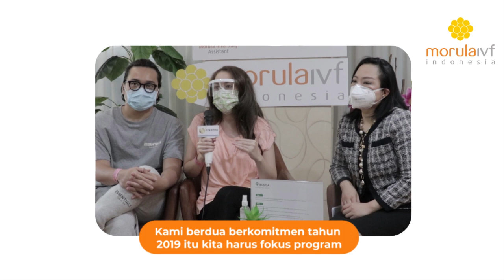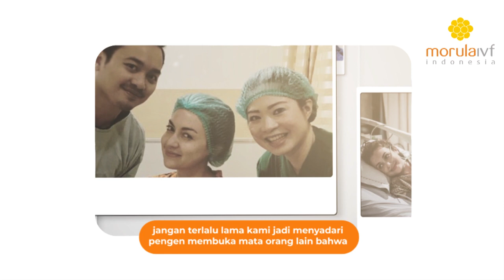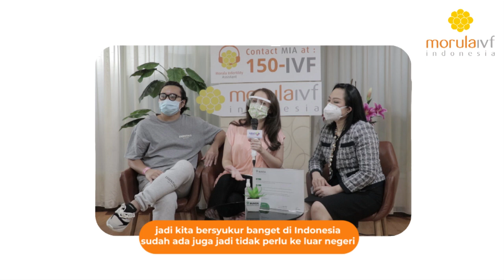Morula IVF (Bayi Tabung) Success Story Rianti Cartwright & Cas Alfonso⁣⁣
Bayi merupakan buah cinta yang kehadirannya bisa menjadi sumber bahagia untuk keluarga. Matanya yang mungil dan kulitnya yang lembut, pastilah membuat Moms & Dads selalu jatuh hati padanya. ⁣⁣
Setelah 9 tahun berjuang dan berusaha bersama untuk memiliki buah hati, akhirnya harapan Rianti & Cas terwujud dengan kehadiran bayi cantik Cara Rose Kanaya Nainggolan.⁣⁣
Semoga Cara Rose bisa tumbuh dengan baik dan sehat serta menjadi kebanggan dan kebahagiaan orang tuanya.⁣⁣
Terima kasih kepada dr. Caroline Hutomo, Msc (HumanRepro), SpOG dan tim Morula IVF Indonesia yang telah membantu keberhasilan proses IVF (bayi tabung) ini.⁣⁣⁣
Untuk Moms & Dads pejuang buah hati lainnya, sudah siap untuk wujudkan mimpi? Selalu berusaha dan berdoa yah. Karena harapan selalu ada😊⁣⁣⁣
Morula IVF Jakarta⁣⁣⁣⁣⁣⁣⁣⁣⁣
The BIC, Jl. Teuku Cik Ditiro No.12 Menteng, Jakarta Pusat⁣⁣⁣⁣.⁣⁣⁣⁣⁣
Untuk mengetahui informasi lebih lanjut dapat menghubungi 150-IVF atau 150 483 , setiap hari pukul 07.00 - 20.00 WIB.⁣⁣⁣⁣⁣⁣⁣⁣⁣⁣⁣⁣⁣⁣⁣
New Life Begins With Morula⁣⁣⁣⁣⁣⁣⁣⁣⁣⁣⁣⁣⁣⁣⁣⁣
Salam 2 Garis⁣⁣⁣⁣⁣⁣⁣⁣⁣⁣⁣⁣⁣⁣⁣⁣